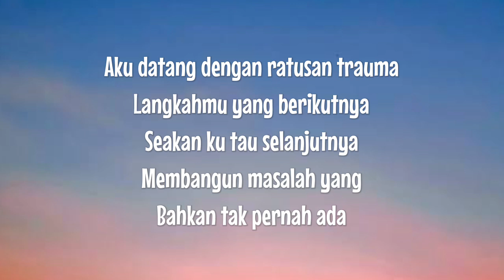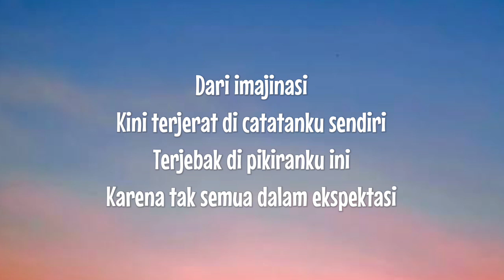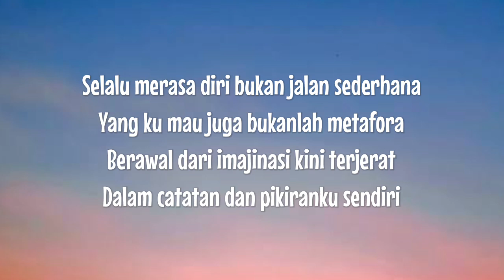Stereowall - Terjebak Imajinasi ( Lirik Lagu )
Video lyrics:
 Stereowall - Terjebak Imajinasi

Dari imajinasi
Kini terjerat di catatanku sendiri
Terjebak di pikiranku ini
Karena tak semua dalam ekspektasi

Aku datang dengan ratusan trauma
Langkahmu yang berikutnya
Seakan ku tau selanjutnya
Membangun masalah yang bahkan tak pernah ada

Selalu merasa diri bukan jalan sederhana
Yang ku mau juga bukanlah metafora
Berawal dari imajinasi
Kini terjerat dalam catatan dan pikiranku sendiri